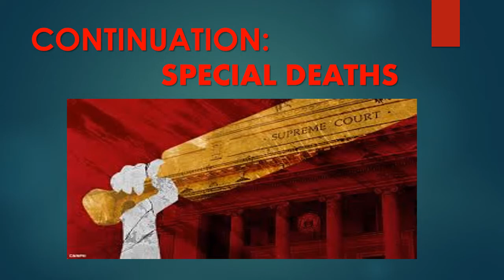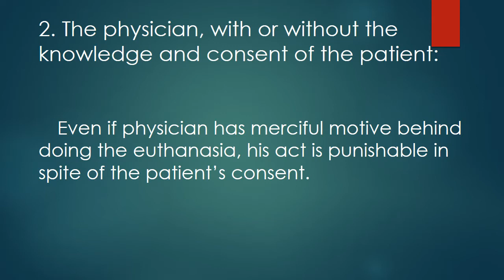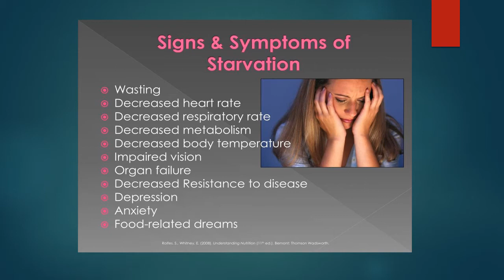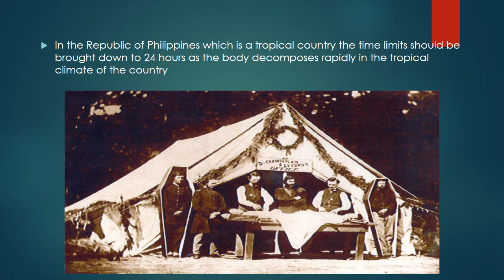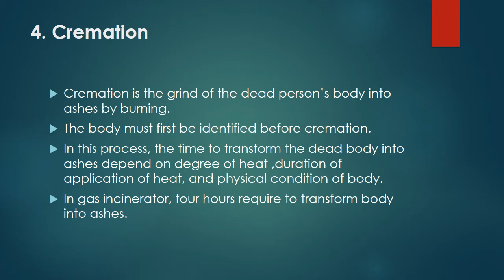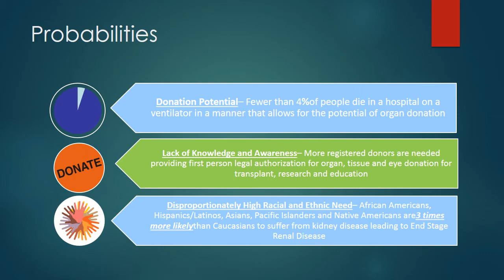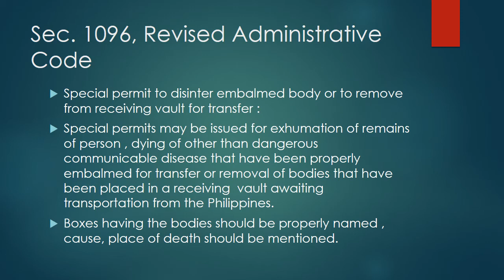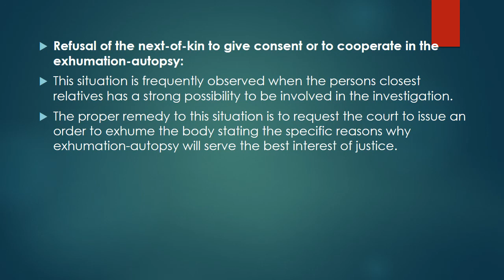LEGAL MEDICINE LECTURE SERIES 5: SPECIAL DEATHS, ORGAN DONATION, BURIAL, CREMATION, EXHUMATION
The pictures and images in this video are taken from the internet. The discussions from the video is based from the book of Pedro Solis, who is considered to be one of the legal luminary of our time. The purpose of this video is purely for discussion, due to the new normal which prohibits face to face interaction.

If you have questions or want notes or lecture copies, comment your email below.